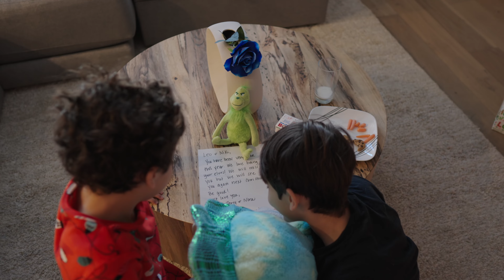Leo & Niko's Xmas 2023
Leo & Niko had a great Christmas 2023 with the family!